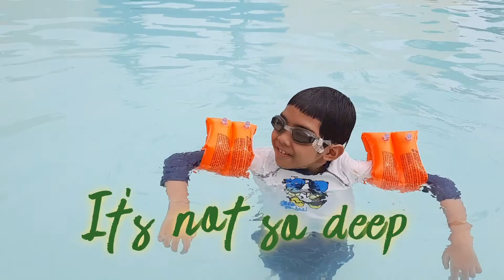Why Not Visit&Relax atSome Beautiful Resorts inCebu ... A Way of Helping "BANGON CEBU" After Odettes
We'd a day use at this beautiful resort in Mactan, Cebu bonding with my family on pre-Valentine Day ...  have a Hppy Valentine's Day everyone!